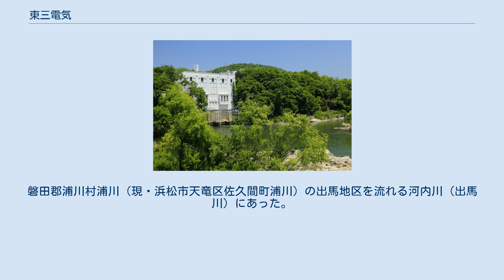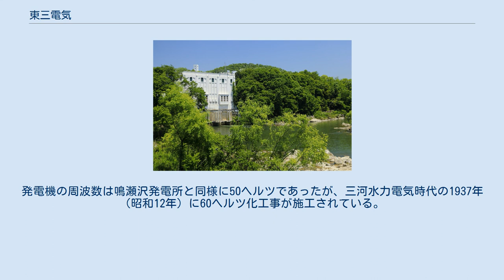東三電気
東三電気株式会社（とうさんでんき かぶしきがいしゃ）は、大正から昭和初期にかけて愛知県に存在した電力会社である。
現在の新城市域を中心に電気を供給した。
 1911年（明治44年）に新城にて設立された新城瓦斯株式会社（しんしろガス）というガス会社が前身。
1917年（大正6年）に豊橋電気から新城地区の電気事業を買収して業態を転換し社名も改めた。
1926年（大正15年）大手電力会社東邦電力の傘下に入り、1928年（昭和3年）に同社系列の三河水力電気（後の中央電力）へと合併され解散した。
 本項目では、東三電気が末期に統合した小事業者遠三電気株式会社（えんさんでんき）および渋川電灯所（しぶかわでんとうしょ）についても記述する。
両事業の統合で東三電気は静岡県の一部にも供給区域を持った。
 東三電気は、設立時は「新城瓦斯株式会社」という社名であり、その名の通り都市ガス事業を目的としていた。
新城瓦斯の設立日は1911年（明治44年）2月11日。
設立時の所在地は愛知県南設楽郡新城町（現・新城市）字宮ノ前、資本金は2万円であった。
1913年発行の会社録によると社長は新城町の長田利七という人物が務めていた。
 農商務省商工局の資料によると新城瓦斯は1911年4月に開業した。
1916年3月末時点で、新城町と付近町村を供給区域とし、191戸の需要家に対し当時の都市ガスの主流石炭ガスではなくアセチレンガスを供給していた。
 1916年（大正5年）6月、南設楽郡東郷村八束穂（現・新城市八束穂）の牧野文斎が取締役に就任した。
牧野は医者として八束穂の「信玄病院」を経営する傍ら、紡績工場・劇場・図書館などを経営した実業家である。
 見代発電所（1910年） 豊橋市の電力会社豊橋電気（1894年開業）は、電源となる水力発電の適地を求めた結果新城の北方南設楽郡作手村（現・新城市）へと進出、1908年（明治41年）に見代（けんだい）発電所を新設した。
こうして南設楽郡へ進出した豊橋電気は、少し遅れて1912年（明治45年）4月から新城町でも電気の供給を始めた。
 豊橋電気の新城参入に対し、ガス会社であった新城瓦斯では電気事業の将来性に着目して豊橋電気と交渉し、その電気事業を買い取ることとなった。
まず1916年6月4日付で豊橋電気との間に見代発電所の送電系統に属する施設および事業を買収する契約を締結。
次いで翌1917年（大正6年）3月14日（登記日）、社名を新城瓦斯から「東三電気瓦斯株式会社」へと改称し、企業の目的を電気供給・ガス供給その他に変更する。
さらに同年4月9日（登記日）、社名を「東三電気株式会社」と改め、会社を東郷村八束穂に移転した。
移転は社長を務める牧野文斎が同じ地区に居住するためである。
 1917年3月5日付で逓信省より事業譲受けに関する認可が下り、5月1日付で引継ぎを完了、同日をもって東三電気は電気事業を開業した。
供給区域は新城町と東郷・千郷・作手・金沢・豊津・橋尾・賀茂・石巻の8村（追って八名・一宮の2村も追加）だが、豊橋電気時代に開業済みの地域は新城・東郷・作手の3町村に過ぎない。
事業買収金額は22万円であり、資金調達のため東三電気は資本金を25万円へと増資している（増資登記は社名再変更・移転と同時）。
開業後、1917年末時点での電灯供給は需要家数1468戸・取付灯数3505灯、電力供給は電動機19台・計31馬力に電気事業者への送電280キロワット（うち270キロワットは豊橋電気へ供給）を加えた計303.1キロワットであった。
 翌1918年（大正7年）3月18日、事業目的からガス事業を削除し電気事業専業に転換した。
なお逓信省の統計によると1917年の時点では少額の「兼業」収入が計上されているが、1918年分には計上されていない。
 1921年（大正10年）2月21日、東三電気は東郷村大字平井（現・新城市平井）の三河陶器株式会社を合併し、資本金を5万円増資した。
同社は碍子類などを製造する会社であり、この合併により碍子類の自給体制を整えた。
供給面では、見代発電所が豊橋電気時代から続く水量不足のため最大出力360キロワットに対し平均130キロワットしか発電できないという状態のため、これを補助する予備火力発電所（千郷発電所、出力125キロワット）を新城駅構内に新設した。
ただし同発電所は稼働が限られ、1...